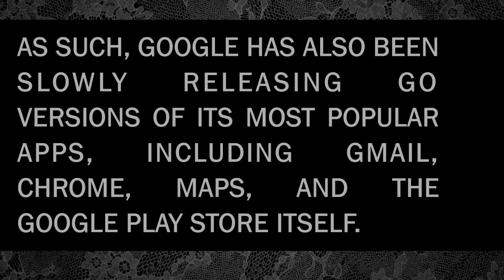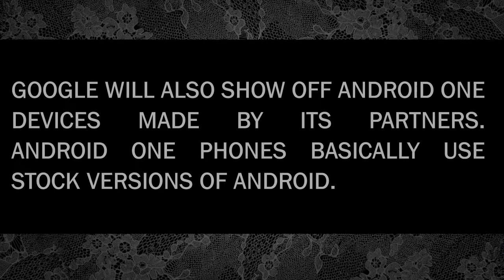Google at MWC 2018 : Google promises Android Go phones at MWC 2018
Google Assistant-related announcements and showing off the Android One phone from General Mobile. It will have a big show this year as well: According to a blog post from Google’s Hiroshi Lockheimer — Senior Vice President, Platforms & Ecosystems — Google will be showing off new services, like Google Assistant and Google Lens, as well as new phones made by partners under the Android Go program .

1) Android Go is a version of the OS designed specifically for devices running under 1 GB of RAM.

2) Google posted a blog entry in which it announces that the first Android Go devices will appear at MWC 2018.

3) Some of these entry-level devices will come in under the $50 price range.